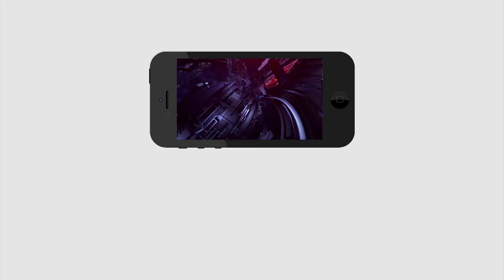Public Talk On CM Jagan Ruling | YSRCP Leader | త్వరలో దేశంలోనే నెం 1 సీఎంగా జగన్ | PDTV News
త్వరలో దేశంలోనే నెం 1 సీఎంగా జగన్